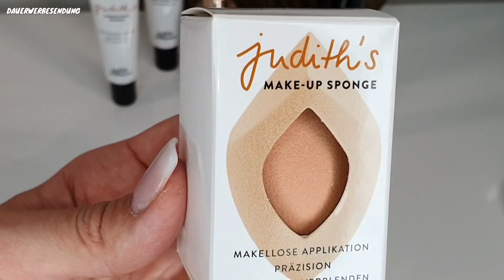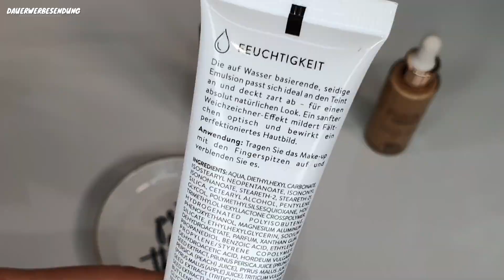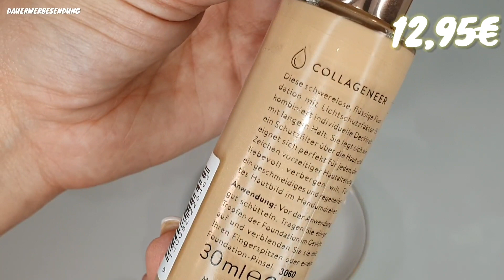Judith Williams Foundation Test | 4 Foundations im Vergleich - Welche ist die Beste für Deine Haut?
Der große Judith Williams Drogerie Foundation Test! Eine Farbe für Alle? Kann das gut gehen? Welche Foundation für welchen Hauttyp? Ich teste alles!

heute vergleiche ich alle Foundations von Judith Williams mit Ausnahme der Stick Foundation. Ich trage sie auf, bewerte sie und sage Euch meine Meinung. Mein Mann ist mit dabei und sagt auch was er davon hält…. OMG!

Welche Produkte haben Euch gut gefallen? Was soll ich demnächst testen?

Liebe Grüße
Franka

Dadurch bekommst du die erste Box güsntiger.

Bei Pink Box, Luxury Box, Shape Box, Barbara oder Brigitte sowie Instyle kannst

Social Media ✔

Du willst mir was schicken:

Franka´s Favorites
1.Etage / Regus
Bornheimer Str. 127
53119 Bonn

Ich habe alles selbst gekauft.

Wenn etwas kostenfrei zugeschickt wurde, habe ich es im Video erwähnt. Das beeinträchtigt allerdings nicht meine Meinung.

*Anmerkung*
Damit ihr die Produkte schneller findet, verlinke ich euch diese natürlich gerne :). Es entstehen für euch natürlich keine Mehrkosten (die Preise zu denen ihr die Produkte kaufen könnt bleiben also gleich). Ihr könnt die Produkte gerne über die gekennzeichneten Links kaufen und mich damit unterstützen, damit ich weiter in besseres Equipment für meine Videos investieren kann und ich somit auch meine Videoqualität verbessern kann. Ich bedanke mich für jegliche Unterstützung Eurerseits 😘

Es gilt die Datenschutzerklärung der jeweiligen Seite. Ich speichere keine Daten.

neues make up 2020, neues drogerie make up im test, xxl dm haul mai 2020, dm haul review mai 2020, drogerie foundation test, welche drogerie foundation ist die beste?, welche drogerie foundation für trockene haut, drogerie foundation für reife haut,